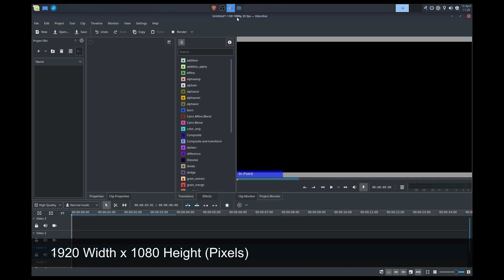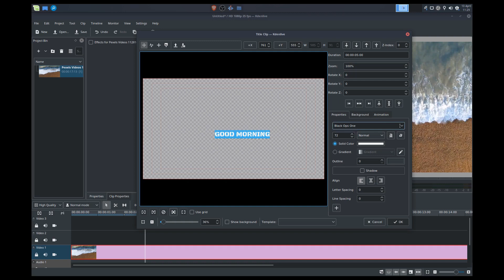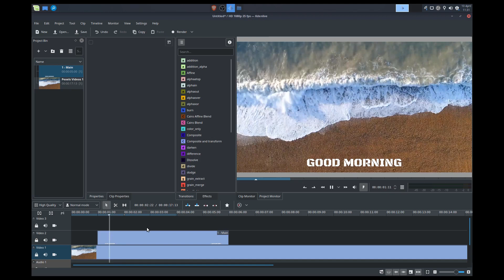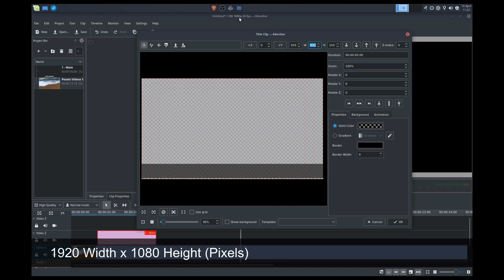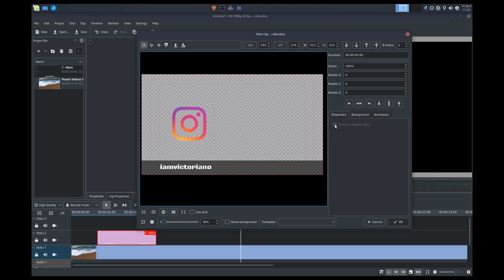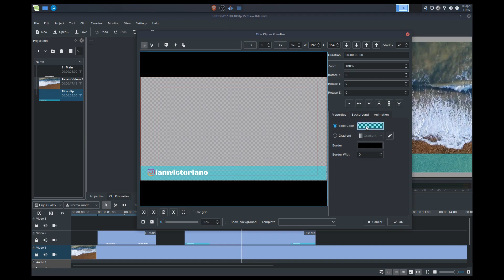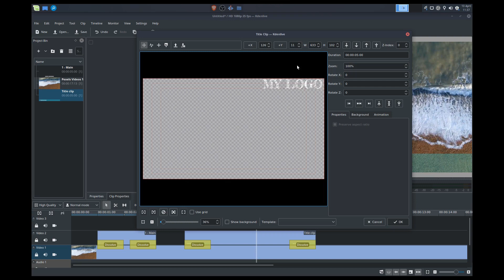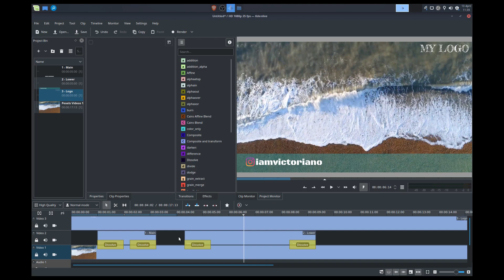Kdenlive Tutorial 2019 - How to Add Basic Text and Titles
In this video, I will show you how to:
- Add basic text and titles
- How to use Kdenlive Titler to make your own lower third titles
- How to add basic animations to titles and text
- Add pictures and logos to your video
- How to add a watermark to your video

I will be posting more tutorials soon!

Let me know if you have a question in the comments or if there is something you need help with.